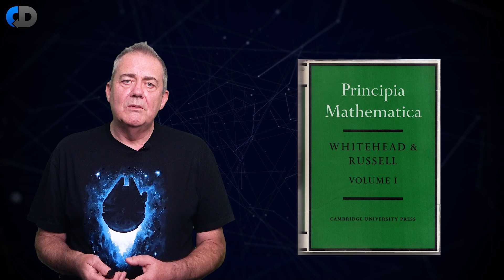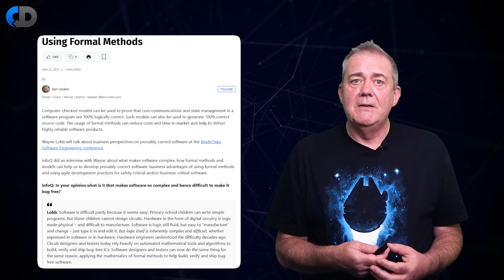Don't Build Perfect Software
Many of us strive for perfection in software development, is this really an appropriate target to aim for? Perfect code is an illusion. Software engineering is an empirical discipline, and the software we create is only ever correct in a narrow context, from a technical and a social perspective. So if "perfect software” is the wrong target, what’s the right one? How do we make progress in a less-than-perfect world?

In this episode, Dave Farley, author of Continuous Delivery and Modern Software Engineering, explores the idea of perfection in software, the role of mathematics and what it takes tp create great software in the real world.

Join the Continuous Delivery community and access extra perks & content!

🔗 LINKS:

Dave Thomas' talk is not currently publicly available.

If you have a Netflix Account - “Downfall the Case Against Boeing” ➡️

Octopus are the makers of Octopus Deploy the single place for your team to manage releases, automate deployments, and automate the runbooks that keep your software operating.

LaunchDarkly is a first-of-its-kind scalable feature management platform that allows development teams to innovate faster by transforming how software is delivered to customers. We want to show you what we're all about.